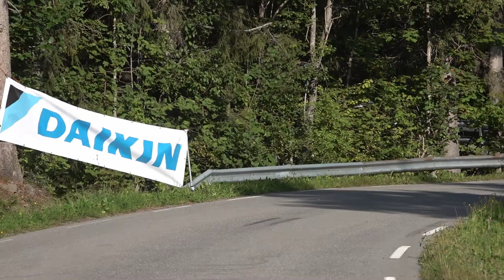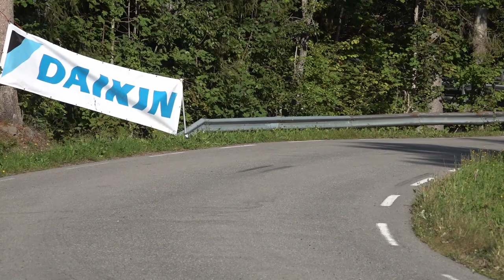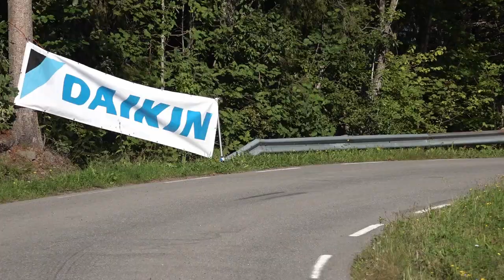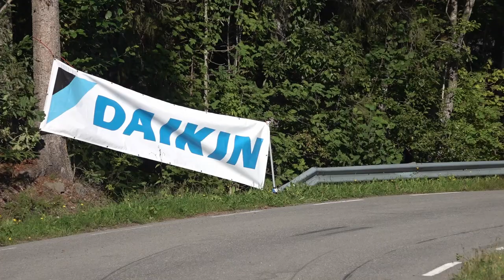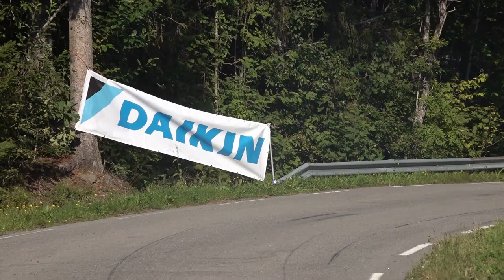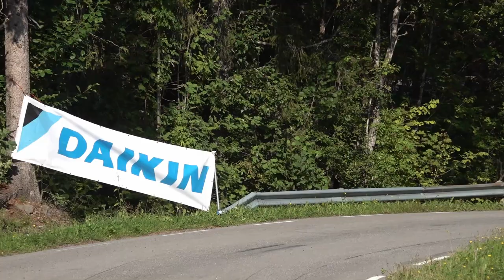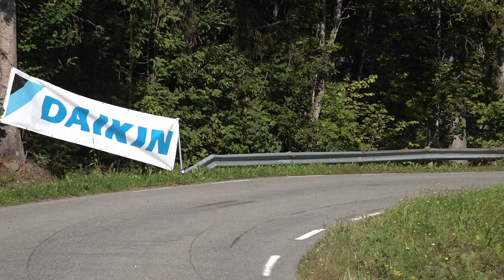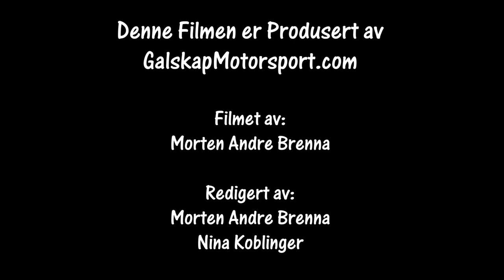Rally Larvik SS3 02.09.2023